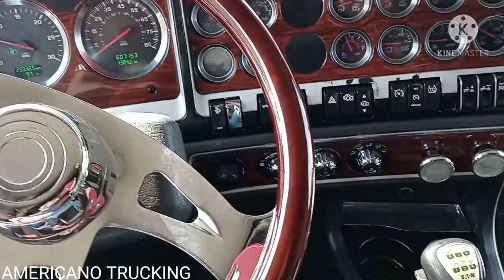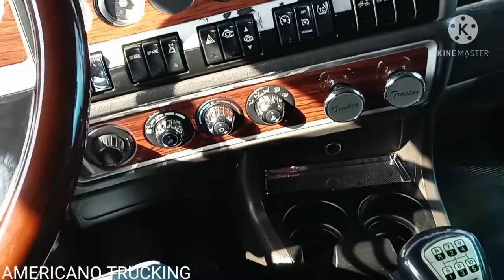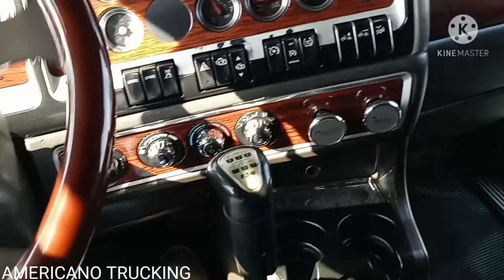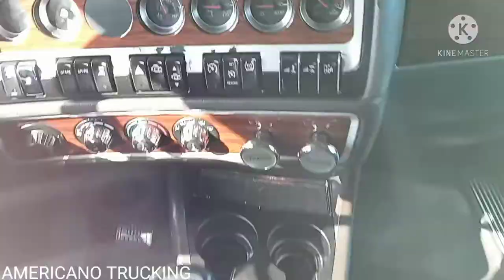KENWORTH T660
SALUDOS AMIGOS DE AMERICANO TRUCKING ESPERO Y LES GUSTE EL VIDEO